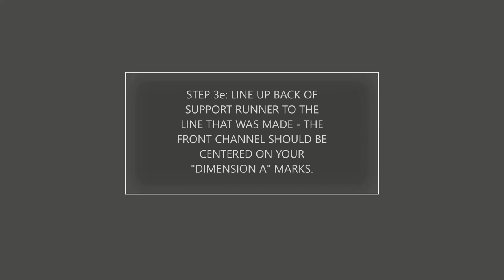Micro-Trim Inc. : Installation of Aluminum Microwave Trim Kit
Installation process of Micro-Trim Inc's aluminum microwave trim kits which are made in stainless finish, black, and white. If following the installation instructions provided with the trim kit, this video begins at step 3.